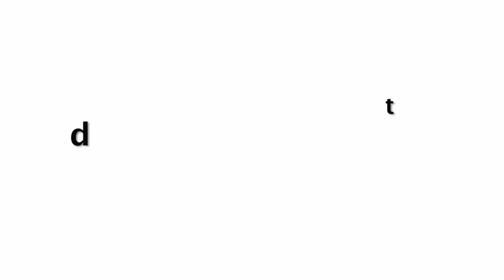Janhvi Kapoor Emotional Moment Like Mother Playing With Little Baby After Roohi Screening